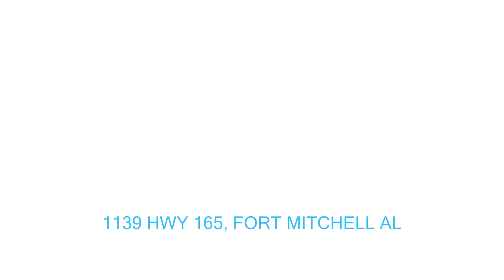Home SOLD: 1139 Highway 165, Ft Mitchell AL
Situated on a private acre lot in Fort Mitchell - this home feels like it is secluded from the hustle and bustle of busy life without sacrificing the conveniences you need! Just minutes from the back gate of Fort Moore this location is ideal for your daily commute! This adorable 3/2 home features a cozy living room (new carpet!) w/ fireplace that leads easily into the dining area & kitchen. Down the hall is a full bath w/ updated vanity & 2 guest rooms w/ updated flooring. The master suite offers a private ensuite, vanity area & walk in closet! The large storage shed is perfect for lawn equipment or a workshop & the yard offers plenty of space for all your favorite outdoor activities! Don't miss this opportunity at a fantastic starter home at a terrific value!